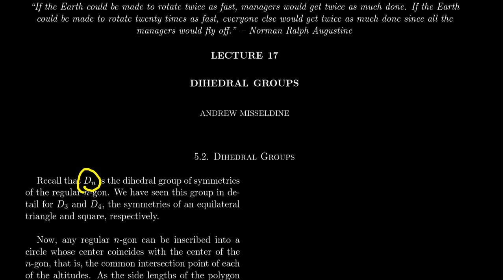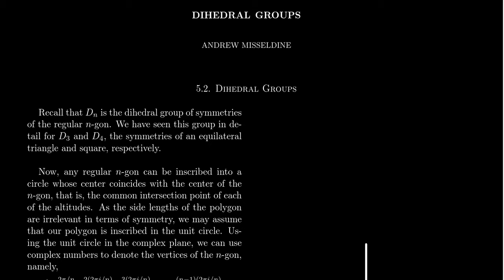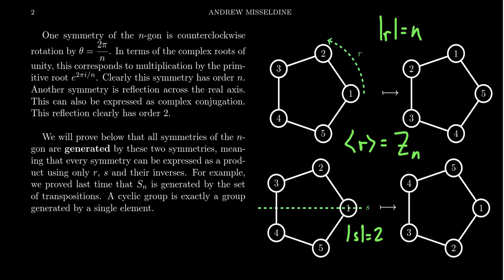Standard Notation for the Dihedral Group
In this video, we introduce the standard notation for the dihedral group.

This is lecture 17 (part 1/3) of the lecture series offered by Dr. Andrew Misseldine for the course Math 4220 - Abstract Algebra I at Southern Utah University. A transcript of this lecture can be found at Dr. Misseldine's website or through his Google Drive

This lecture is based upon Sections 5.2 of Abstract Algebra: Theory and Applications by Tom Judson. Please post any questions you might have below in the comment field and Dr. Misseldine (or other commenters) can answer them for you.